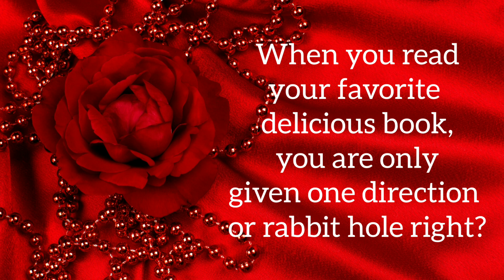TIME TO PLAY Ladies....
This book takes you away from your everyday life. You can read it, and get 4 different endings. It gives your mind a fantasy that allows you to choose. It changes in the middle of the story if you want to change it. It allows your fantasy to be rough, or gentle. You are in control of our night together.
If your lover is satisfying you, don't read. I will only corrupt you. 😈.
For the rest of you ladies. You are in for a rare treat.